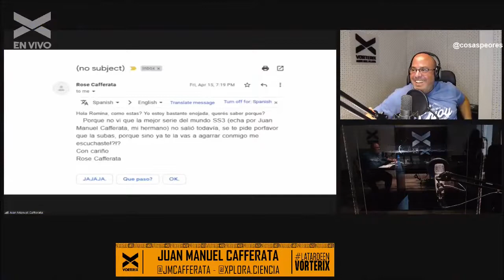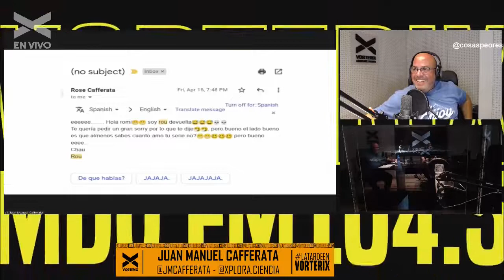X-plora ciencia en Hay cosas peores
Hablamos con Juan Manuel Cafferata, uno de los integrantes de la productora que trata de divulgar contenidos cientificos a traves audiovisuales. Le preguntamos por SS3, la serie que transmite Canal Encuentro